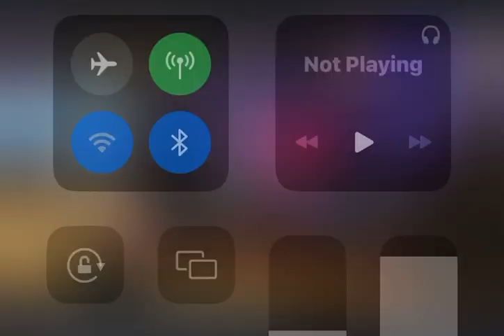Mama Taxi Karaya